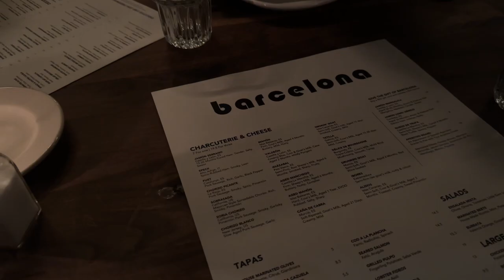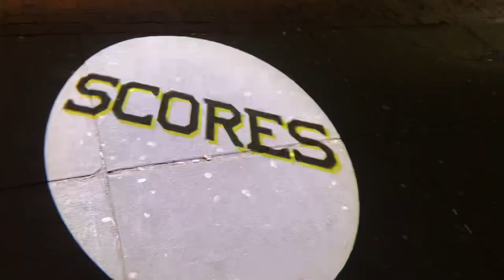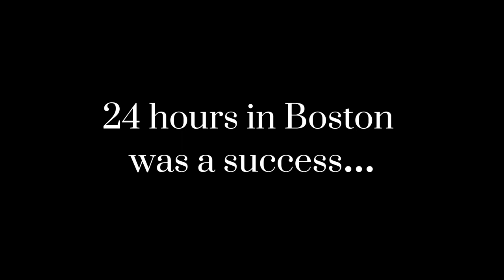THAT ONE TIME IN BOSTON, MA | TRAVEL VLOG | AIRLINE CUSTOMER SERVICE AGENT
Hi travel family!

In this weeks video, travel with me and the family to Boston, MA for my younger brother’s birthday. Good eats, good drinks, and good vibes as usual!